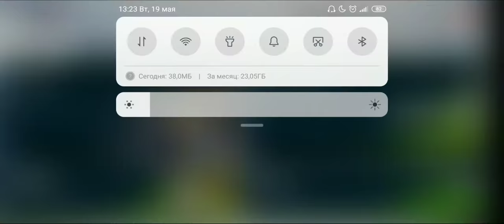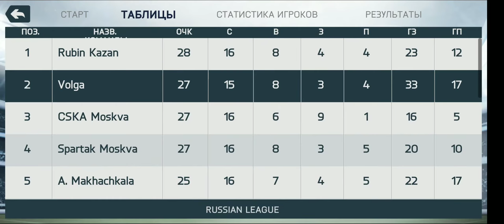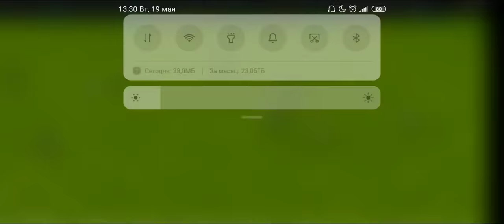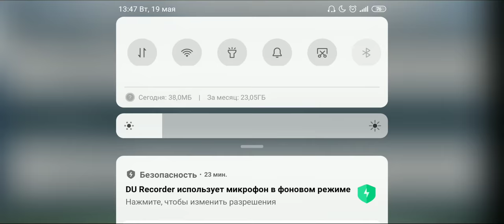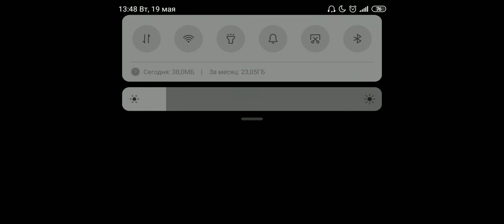Карьера за ВОЛГА #3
Оптимизация: fifa mobile 14, fifa 14 mod fifa 19 mobile android, fifa mobile карьера, фифа мобайл карьера, как скачать фифа 14, как скачать fifa 14, фифа 14 мод фифа 19, fifa 14 fifa 19 mod